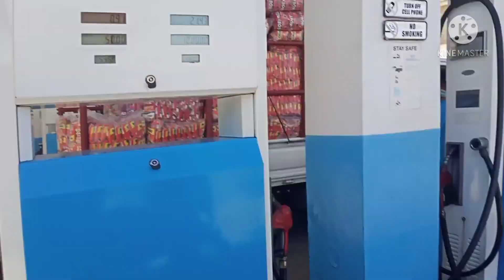Anonymous sponsor may blessings para sa byenan ko thanks God🙏🙏🙏